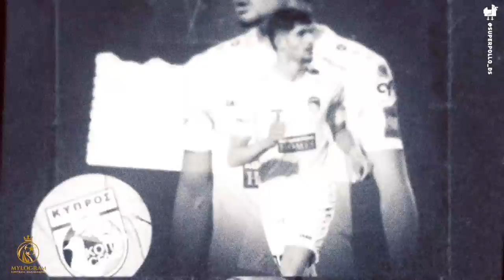Lysandros Papastylianou 2023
[SUPERPOLLO DIGITAL SOLUTIONS]

Players Details:

Lysandros Papastylianou
Winger & Striker
Cypriot & UK
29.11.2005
Height 187 Cm
Pafos FC & Cyprus International U19